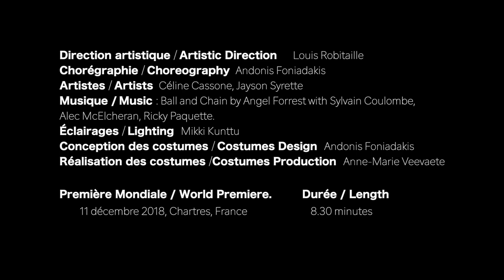Soul - Andonis Foniadakis | Teaser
BJM - Les Ballets Jazz de Montréal

For his third collaboration with the company, Andonis Foniadakis offers a deeply sensual duet set to the heady vibrations of Ball and Chain, a song originally written and recorded by Big Mama Thornton and later made popular by Janis Joplin. For this BJM creation, Ball and Chain is re-interpreted by the haunting vocals of Quebec’s flamboyant blues artist, Angel Forrest. The BJM duo’s exhilarating force and fluidity bring palpable meaning to this anthological song, delivering a performance pulsating with pure energy and staggering physical power. A creation bearing all the distinctive hallmarks of the choreographer and BJM.

“Child, the living’s easy.” Walk on the wild side. On the edge. Keep walking on it. Live your life to the fullest. To the extreme. To the crazy life. Climb the stairway to heaven. Like there’s no tomorrow. Don’t hold back. Save nothing for later. Life fast and die young. You’re a legend." - Andonis Foniadakis

Artistic Direction: Louis Robitaille
Choreography: Andonis Foniadakis
Artists: Céline Cassone and Jayson Syrette
Music: "Ball and Chain" interpreted by Angel Forrest with Sylvain Coulombe, Alec McElcheran
and Ricky Paquette
Lighting Design and Production: Mikki Kunttu
Costume Design: Andonis Foniadakis
Costume Production: Anne-Marie Veevaete
World Premiere: December 11th, 2018, Chartres, France

(FR)
Andonis Foniadakis offre pour cette troisième collaboration avec la compagnie, un tout nouveau duo profond et sensuel, à l’image des vibrations transmises par la chanson Ball and Chain. Version originale de Big Mama Thorton, Ball and Chain fut rendue populaire par Janis Joplin et reprise spécialement pour cette création des BJM par l’envoûtante et flamboyante artiste québécoise Angel Forrest. La force et la fluidité exaltée des deux artistes des BJM mettent en valeur le sens et les pulsions transmises dans cette chanson anthologique. Cette création porte la marque distinctive du chorégraphe et des BJM caractérisée par une énergie pure et une puissance physique hors du commun.

« Life is easy, petit! Sors des sentiers battus. Marche sur le fil. Ne te retourne pas. Existe. Passionnément. À la folie. Monte au septième ciel, sans penser au lendemain. N’hésite jamais. Ne te prive de rien. Vis à fond et meurs jeune. You’re a legend. »  Andonis Foniadakis

Direction artistique: Louis Robitaille
Chorégraphie: Andonis Foniadakis
Artistes-interprètes: Céline Cassone et Jayson Syrette
Musique: Ball and Chain interprétée par Angel Forrest accompagnée par Sylvain Coulombe, Alec McElcheran et Ricky Paquette.
Éclairages: Mikki Kunttu
Conception des costumes: Andonis Foniadakis
Réalisation des costumes: Anne-Marie Veevaete
Première Mondiale: 11 décembre 2018, Chartres, France